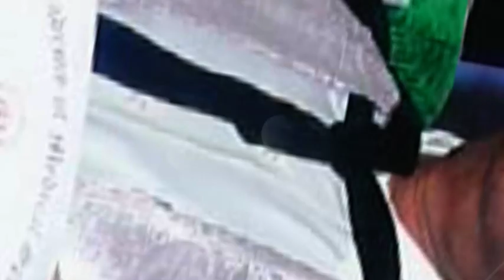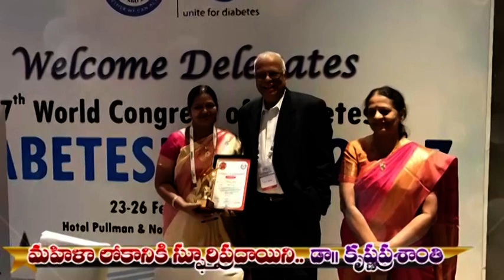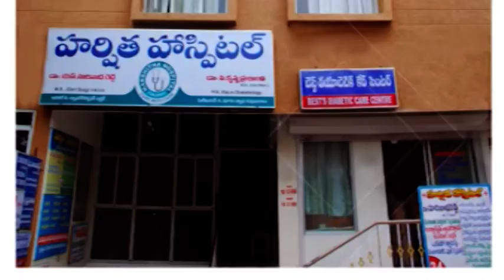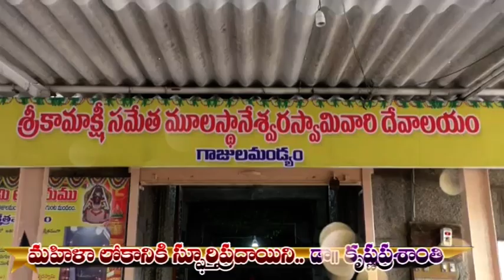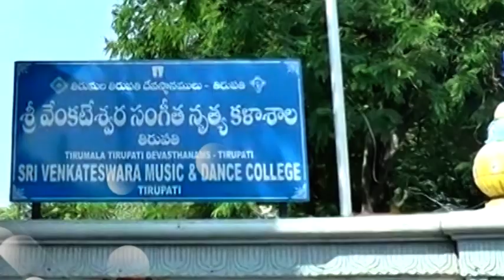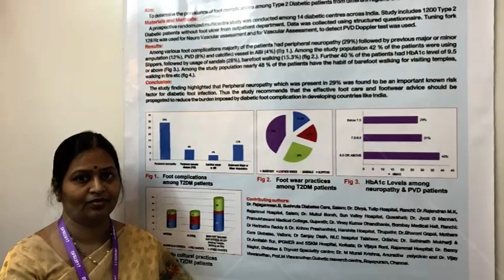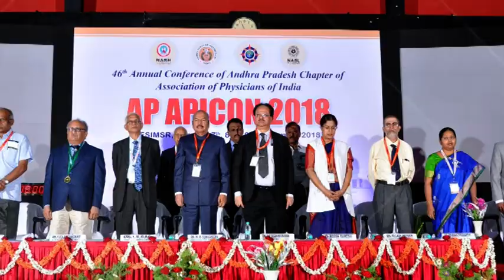Most Inspirational Video For Women || @Dr Penna Krishnaprasanthi || Biopic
Most Inspirational Video For Women
@Dr Penna Krishna prasanthi
successful story
Dr Penna Krishna prasanthi successful story